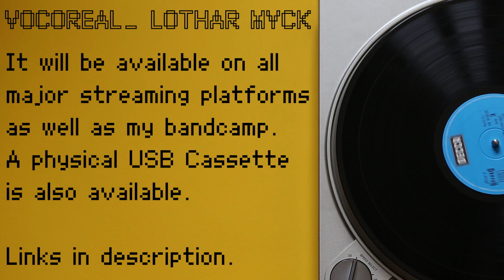VOCOREAL LIVESTREAM TRAILER APRIL 22ND!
My new album VOCOREAL releases tomorrow! I will be livestreaming tomorrow at 6:30 P.M. P.S.T. The livestream will cover an in depth breakdown and analysis of a few of the new songs. I hope to see you there!

VOCOREAL will be available tomorrow on all major streaming platforms and my bandcamp. There is also a physical USB cassette available.